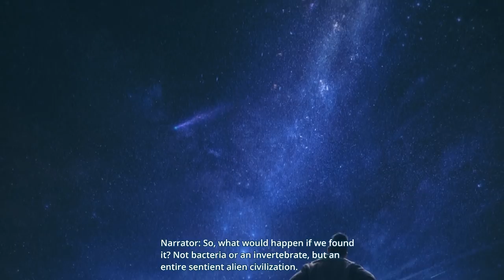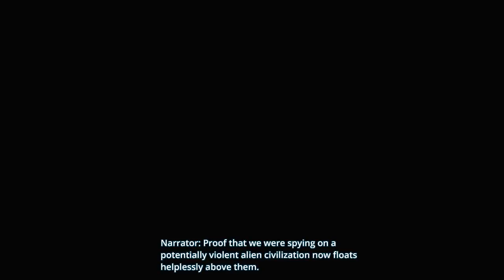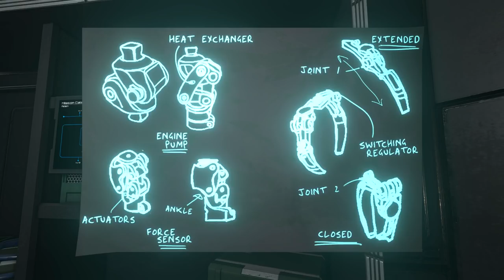The Station Game First Look - Alien Mystery in Space [PC Gameplay/Let's Play Part 1]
▬▬▬▬ VIDEO INFO ▬▬▬▬
• Game: The Station

▬▬▬▬ GAME INFO ▬▬▬▬

This is a let's play of The Station on the PC in 1080p 60fps.

► The Station Story Synopsis:

How would you react if we discovered a sentient alien civilization, challenging everything we know about biology, chemistry, physics, religion and answering the questions man has asked throughout history? But what if this sentient alien civilization was discovered in a state of civil war? Determining that the rewards outweigh the risks, an undetectable space station with a small three-person crew deploys to research the alien culture in search of a means towards a peaceful relationship. Unable to contact the crew, a recon specialist is sent to uncover what happened. What players discover will challenge their view of surveillance, imperialism and moral law.

Welcome aboard The Station.

► The Station Key Gameplay Features:

- A World of Augmented Reality - The future holds a progressive attitude towards how information is stored and shared. Technology has gone through a digital revolution and conversations, notes and even computers are experienced in full Augmented Reality. Ranging from personal to professional, these AR logs will let players explore what was taking place on-board.

- Intuitive Problem Solving - When a door won’t open, what will you stop at to discover what lies behind it? The secrets on-board the station will resist being uncovered and you must rely on your ability to identify and solve intuitive but subtle problems - The Station itself is a puzzle to be solved.

- Piece Together a Living Story - We believe the best stories are shown not told. Each room and space will have a unique moment to share if you look close enough – as the story unravels each detail will begin to fall into place. For the keen eye, a rich story awaits.